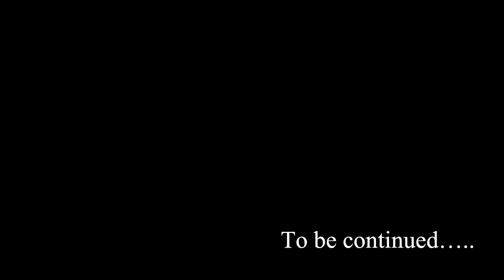Jaipur with Mom || Shopping at Johari Bazar - Vlog Series Episode : 03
Hello everyone, I am Drutiman, a 21 year old kid(lol) who loves making videos and posting them online.
So, here is a vlog series with my mom where I took her to her dream places where she never visited before. First to Agra to see the Taj followed by a Jaipur trip, and here I bring you the third episode of the vlog series and the first episode of Jaipur. Watch the video what we have got from the iconic Johari Bazar of the Pink City.

Don't forget to see my AGRA series made with all love and my mom was an true icon throughout the series, lol